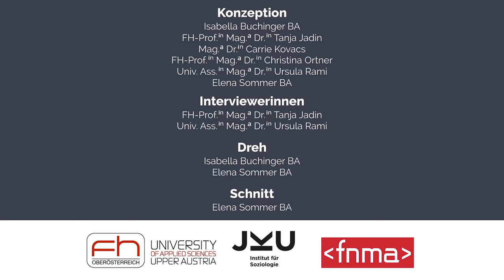Forschungserfahrungen von Studierenden – Forschungsfrage | iMooX.at